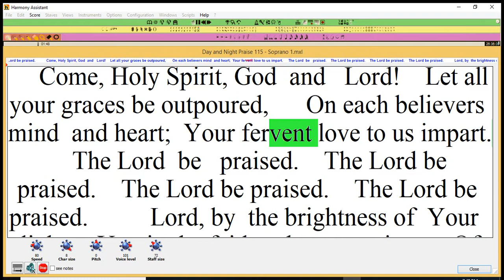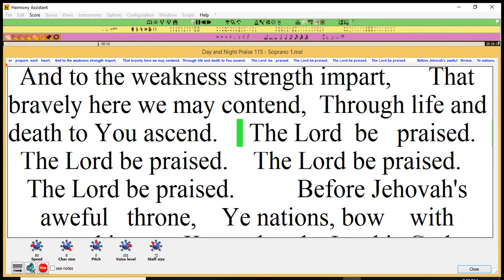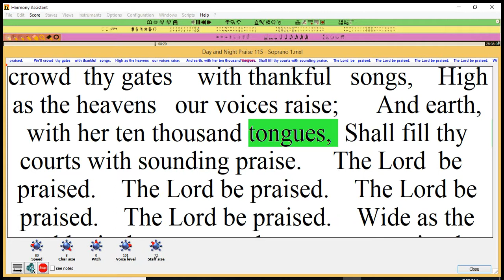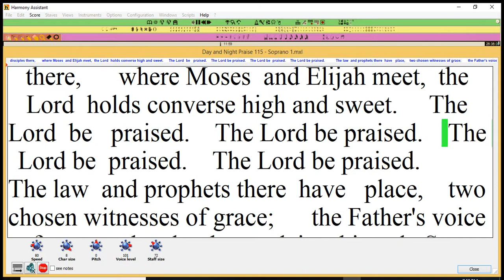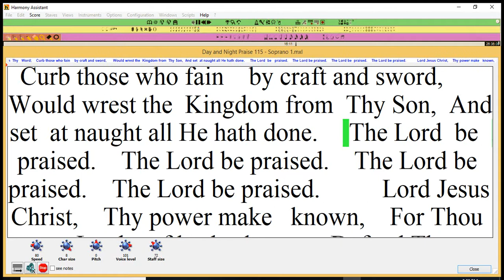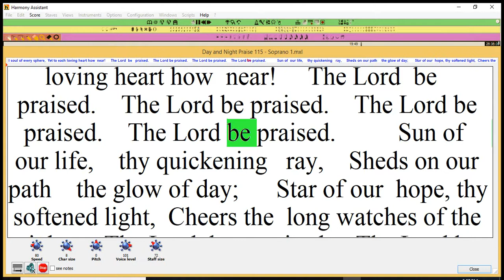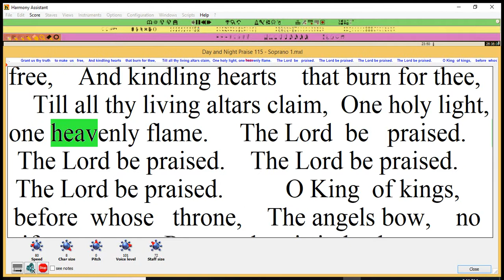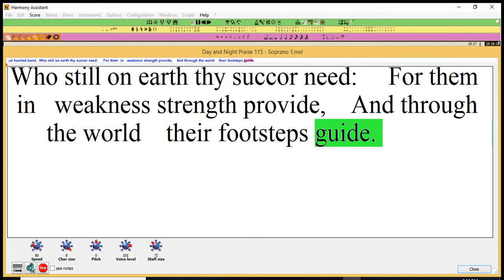Day and Night Praise 115 Soprano 1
Arr. by Ron Porter
AAHH HYMN SONG 115
115. Day and Night Praise
Text Information
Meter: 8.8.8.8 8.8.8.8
First Line: The Lord be praised. The Lord be praised
Title: Day and Night Praise
Author: Margaret Pleasant Douroux, b. 1941
Language: English
Publication Date: 2001
Scripture: Revelation 4:8
Topic: Worship and Adoration
Tune Information
Name:[The Lord be praised. The Lord be Praised]
Harmonizer:Stanley Thurston
Composer:Margaret Pleasant Douroux
Key:F Major
Name:[Welcome into this place]
Arranger:Jimmie Abbington Composer:Orlando Jaurez
Key:F Major
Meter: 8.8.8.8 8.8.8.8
Others Author: Isaac Watts; Martin Luther (1483–1546);Oliver Wendell Holmes
Translators: J. M. Neale (1854)